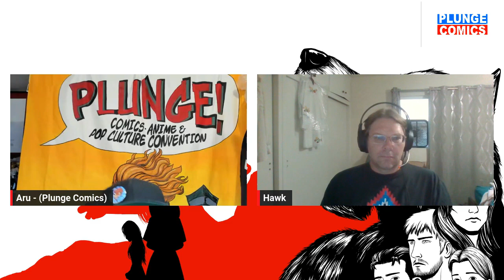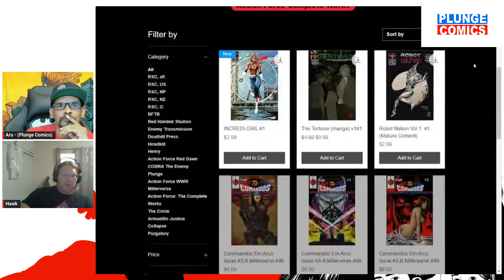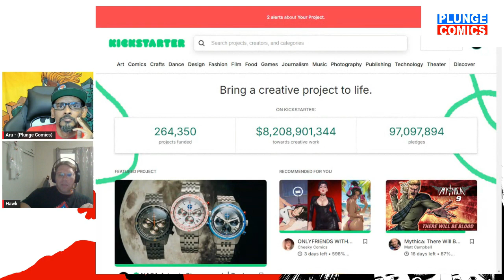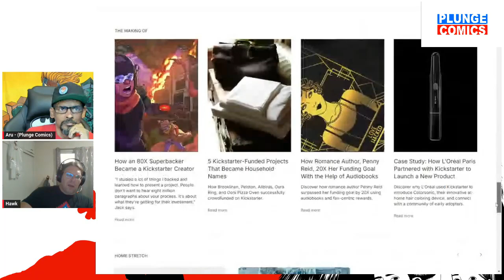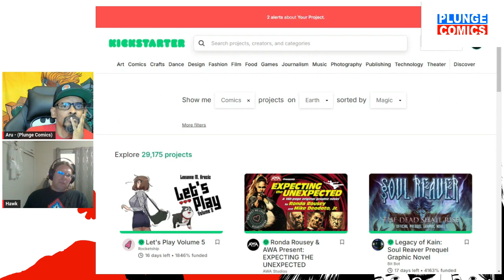Indie Comics veteran: Mainstream Publishers running Crowdfunding Campaigns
Aru talks to Hawk from Rising Sun Comics on his thoughts on top comic book publishers like, IDW, Image, Boom, Marvel (under other labels) running crowdfund campaigns on platforms meant to help new creators get a leg up in getting their comics created.

Side note: These same people would trashed indie comics creators who using these platforms when it started. So, basically they are using platforms that indie creatives help support to where they are now themselves using these platforms to live their pockets on the backs of indie creators backs.

Buy our All-Ages comic book, INCREDI-GIRL #1 about a New Zealand superhero You can buy the digital full colour comic for US$2.99.
Soo we will be launching a Second Chance crowdfund on our Kickstarter page, so you can also get the physical print version with the awesome variant covers

Along with the upcoming INCREDI-GIRL #1 physical campaign, we will have 2 more crowdfund campaigns for older readers releasing soon too:

ROBOT NATION™ vol.1 #1 (Sci-Fi/Horror) Mature Reader
An ongoing series of standalone comic book with two stories each about human and Robot interaction. Each Full Colour comic is being released in three languages; English, Spanish & Portuguese both digital and in print.

TEMPLETON™ #1 OF 6 (Supernatural/Horror) Rated R
Full Colour 44pgs mini-series. 22pgs main story plus a short comic story expanding on the Templeton Universe™. Released in digital and print.

Check out all out social links on our channel home page to learn more about our work in comics and in the community. Also, follow our @plungecastnz channel where we talk to creative folk from around the world as well as all things pop culture and entertainment.